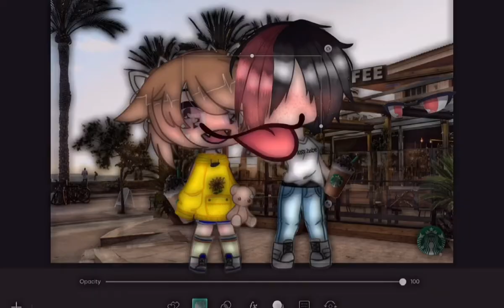🍄|・ that one kid who thinks that they can bully people just because they have a boyfriend|・🍄